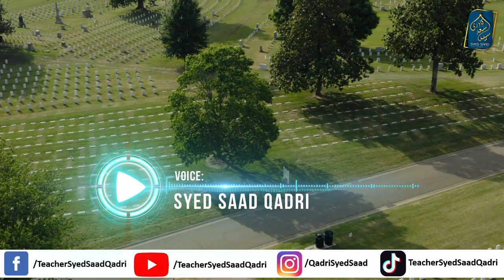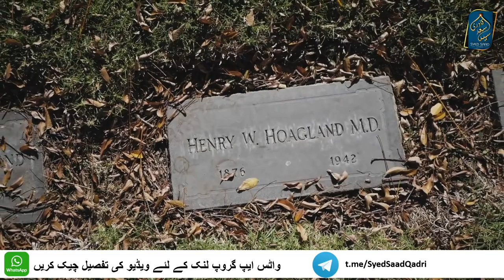Qabar ki Pehli Raat by Syed Saad Qadri | Emotional Bayan